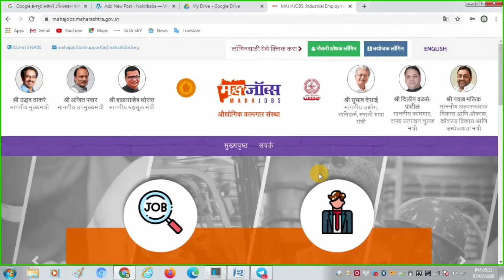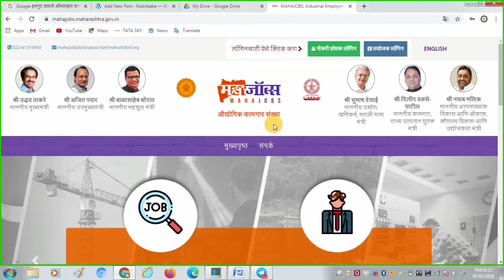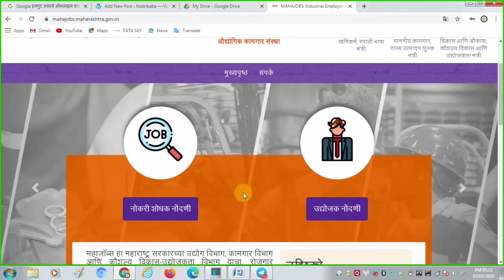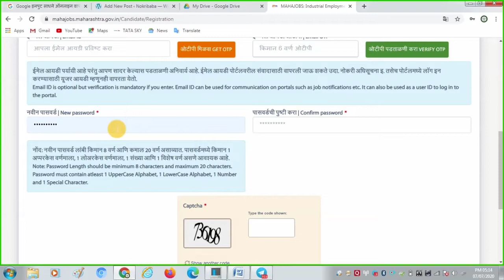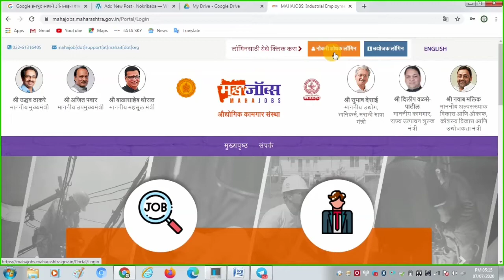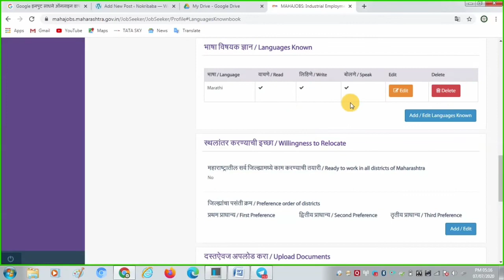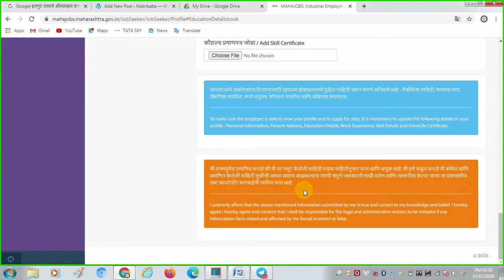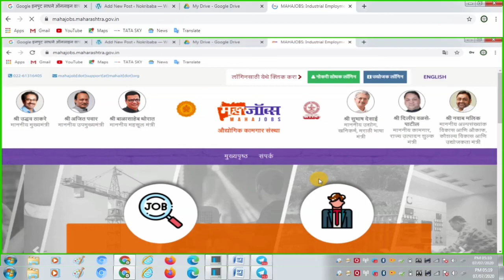भूमिपुत्रांना नोकरी मिळणार | महाजॉब पोर्टल सुरु |असा करा ऑनलाईन अर्ज | बेरोजगार युवकांनी लाभ घ्या